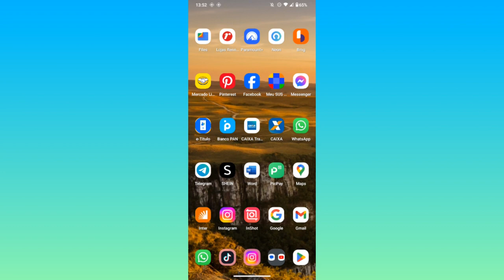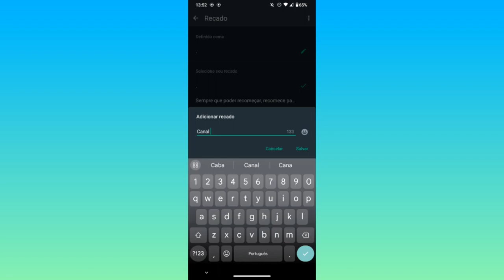COMO ADICIONAR UM NOVO RECADO NO WHATSAPP (android)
Eai galera.
Nesse vídeo você vai saber como está adicionando um recado na sua conta do WhatsApp.